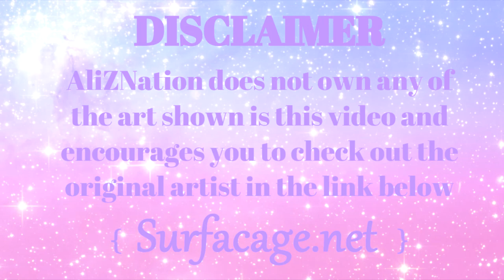【Noire and Candela】【Pokemon Go】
Candela: Here
Noire: @voiceovertaco8

(Side note: Noire is Blanche brother who is on team rocket for more story of the lore please go to check out the lore)